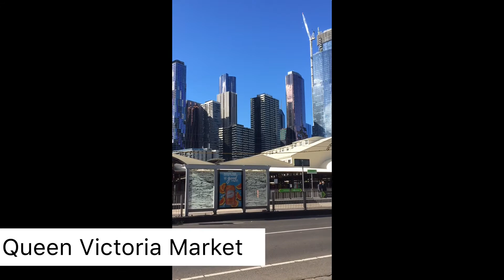คลิปสั้น ตลาดควีนวิคตอเรียมาเก็ต/Queen Victoria Market/Melbourne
ตลาดควีนวิคตอเรียมาร์เก็ต Queen Victoria Market เป็นตลาดที่เก่าแก่แห่งหนึ่ง ตั้งอยู่กลางใจเมือง เมลเบิร์น ของออสเตรเลีย เป็นที่ขายสินค้า หลากหลายทั้งของสด ของแห้ง สินค้าทุกชนิดจะมาขายกันที่นี่ มีสินค้าหลากหลายประเทศวางจำหน่าย ซึ่งนักเดินทางจากทั่วโลกถ้ามาเที่ยว เมลเบิร์น ประเทศออสเตรเลีย ก็ไม่พลาดทที่จะมา shopping ที่ Queen Victoria Market